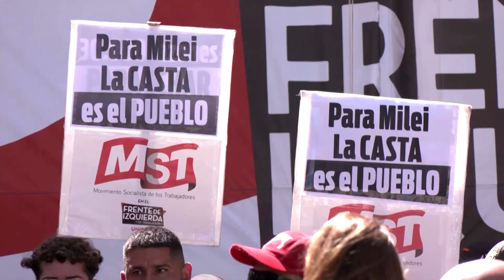Argentinien: Proteste gegen Wirtschaftsreform des neuen Präsidenten Milei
In Argentiniens Hauptstadt Buenos Aires demonstrieren tausende Menschen gegen die Wirtschaftsreformen des neuen Präsidenten Javier Milei. Diese sehen unter anderem starke Sparmaßnahmen und Pläne zur Privatisierung staatlicher Unternehmen vor.